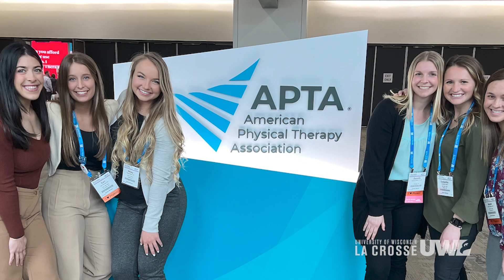Earn a Doctor of Physical Therapy degree from UW-La Crosse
Physical Therapy degree

UW-La Crosse’s Doctor of Physical Therapy program consistently has a 100 % job placement rate and students typically pass the board exam on their first try, says Patrick Grabowski, program director for UWL’s Doctor of Physical Therapy Program.

“It’s a high value program,” he says. “And our expenses are a lot less than most programs in the country.”

UWL physical therapy program also houses several research laboratories with some world-class researchers. Students are able to work side-by-side in all phases of research. They have clinical placements all around the country and nearly every state.

“I liked how it was a small town feel, but still a really good program,” Maria Turco, student, UWL doctor physical therapy program.